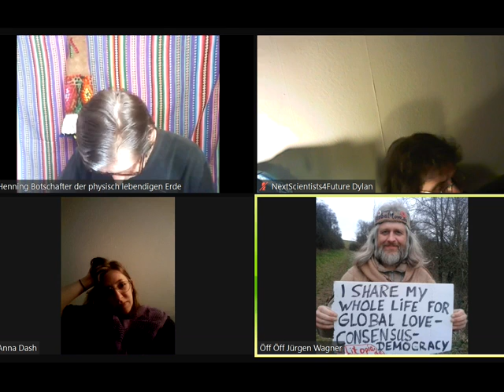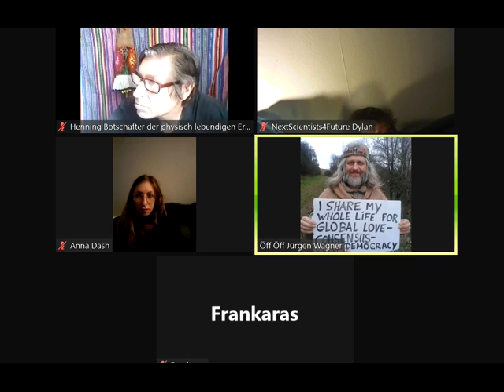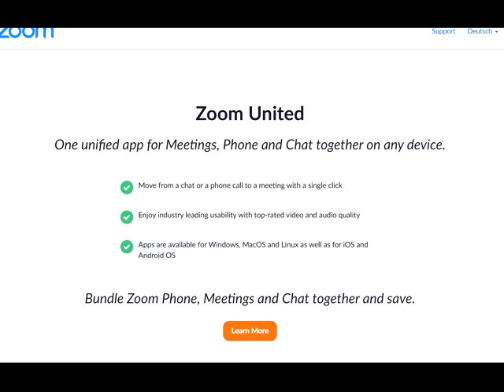New World Economic Forum DerNeueRundeTisch Neues Wirtschaftsforum : NextS4F Weltrat pro GWÖ GWO GWL